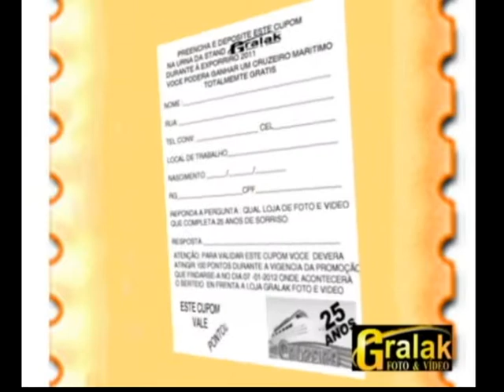SHOP MIX - GRALAK FOTO & VÍDEO